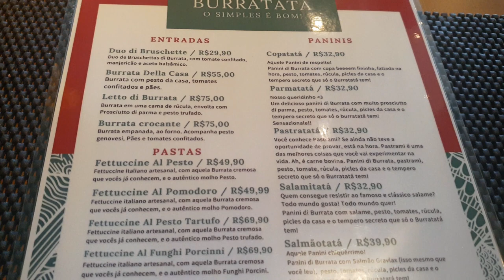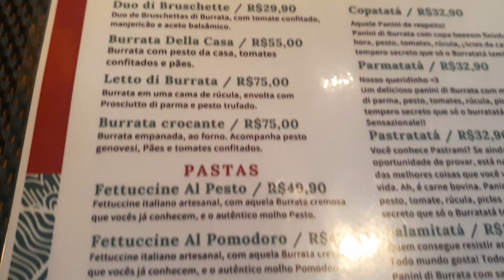PANINI com BURRATA - Burratatá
Panini com burrata é a novidade de hoje no Canal.
-Burratatá-
Endereço: R. Sete de Abril, 1181 - Juvevê, Curitiba - PR